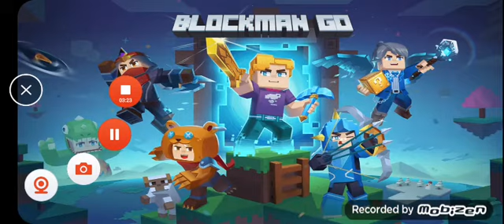Ăn mừng 90 sub :))소 꼬옥 안고 있으면 진짜 정말 너무 좋아해요 ㅌㅌㅋㅋㅋㅋ(2)